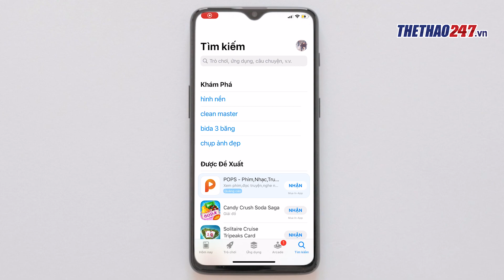Tiền vệ trụ cột ĐT MALAYSIA phát hiện mắc UNG THƯ